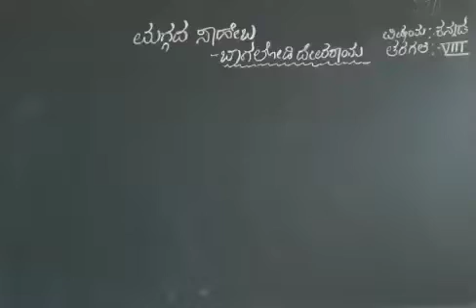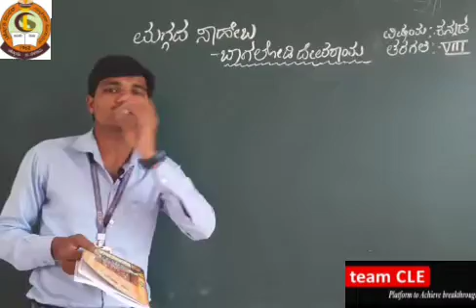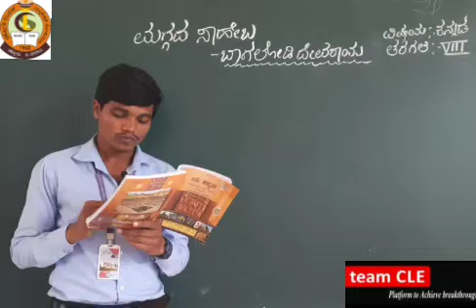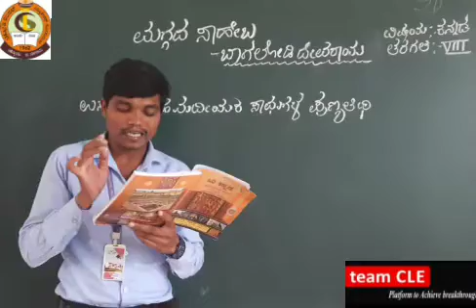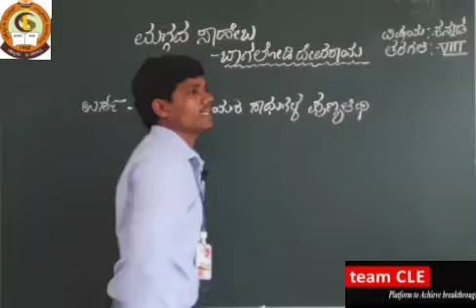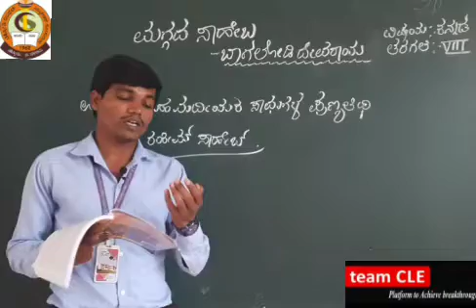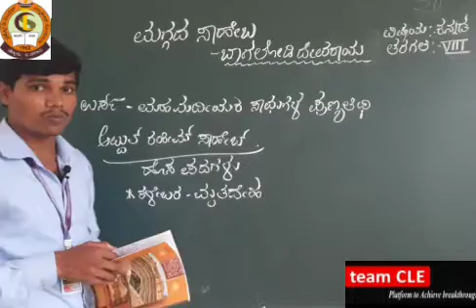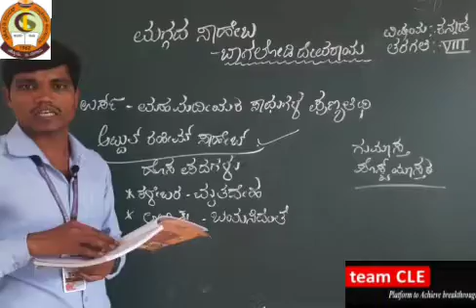ತರಗತಿ-VIII ವಿಷಯ-ಕನ್ನಡ ಪಾಠ- ಮಗ್ಗದ ಸಾಹೇಬ ಭಾಗ-II